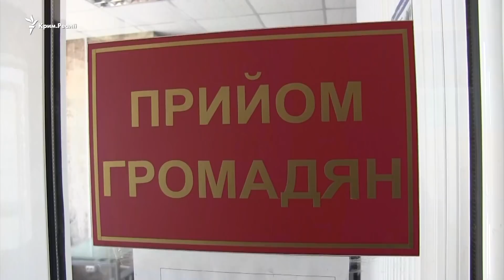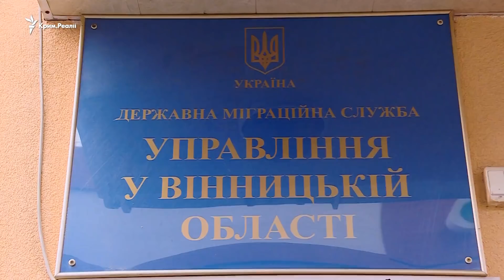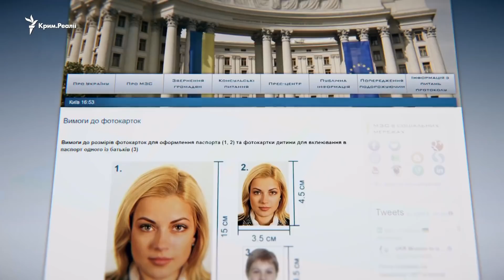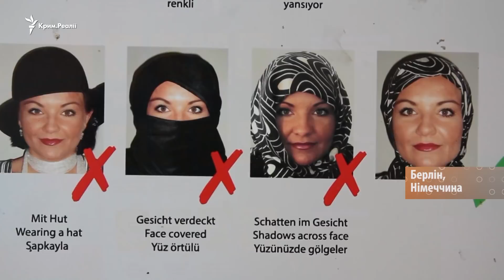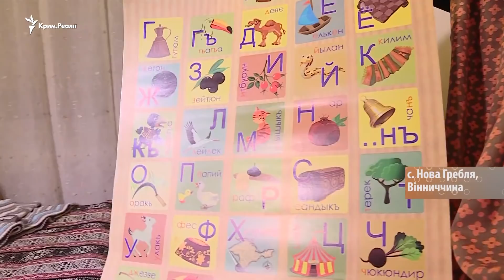Закон чи дискримінація: кримські мусульманки відстоюють право на хіджаб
Чому міграційна служба змушує мусульман роздягатись?

Кримські татари-переселенці заявляють про дискримінацію і збираються в суди, а на анексованому півострові скаржаться на зневагу до жінок. Крим.Реалії розбирались, що спричинило суперечки і чи є вихід із ситуації.

Видео на сайте krymrealii